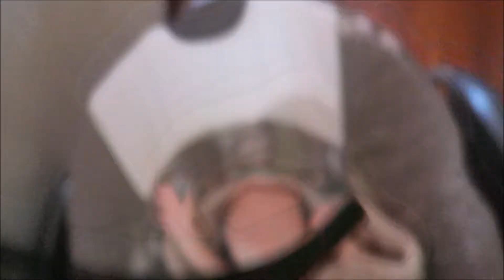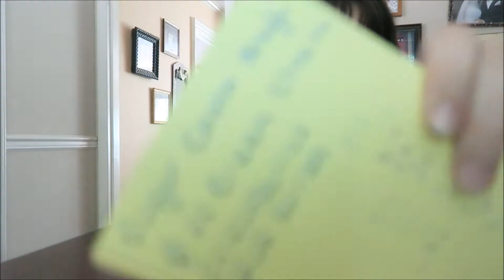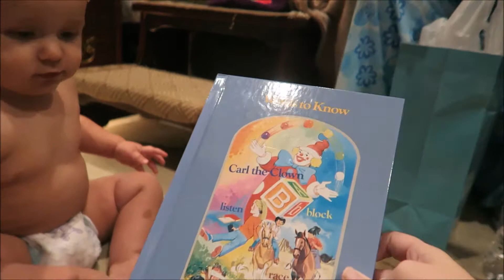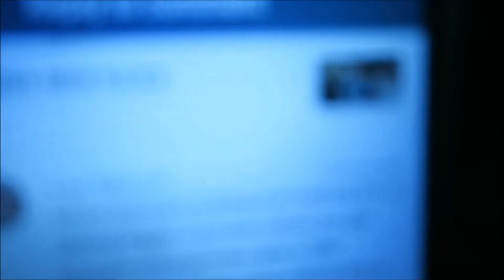HAPPIEST BOY IN THE WORLD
This boy got a great gift today. There is no better way to keep him busy and happy than to surround him with 100 toys.

LINKS...

 *Sarah  @little_lion_family
 *Robert @littleliondad

 *Sarah  @little_lion_fam
 *Robert @littleliondad

 *Sarah -  littlelionfam
 *Robert-  littleliondad

-Yesterday's Vlog

TO CHECK OUT ALL OF OUR VLOGS

CAMERA
 -Canon G7X